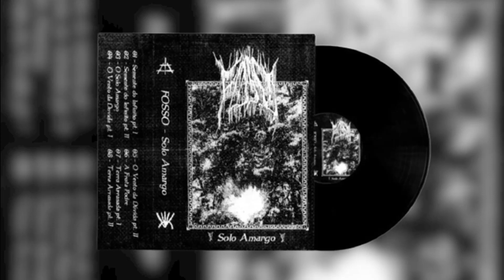Fosso - Solo Amargo (2021, EP)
Country of origin: Brazil
Location: São Paulo, São Paulo
Status: Active
Formed in: N/A
Genre: Black Metal
Lyrical themes: N/A
Current label: Unsigned/independent
Years active: N/A

COMPREM OS DISCOS, APOIEM AS BANDAS!!

1. Semente do Infinito Pt I 00:00
2. Semente do Infinito Pt II 01:22
3. O Solo Amargo 05:44
4. O Vento da Dúvida Pt I 08:52
5. O Vento da Dúvida Pt II 09:44
6. A Fruta Podre 14:25
7. Terra Arrasada Pt I 18:47
8. Terra Arrasada Pt II 19:42